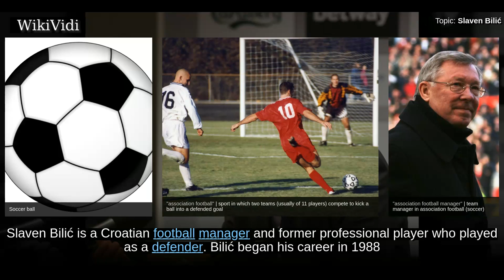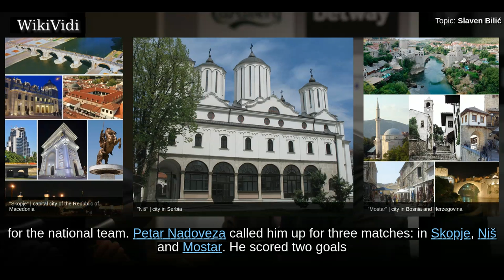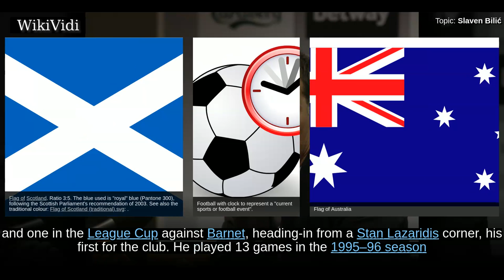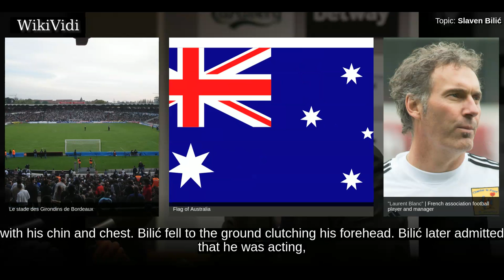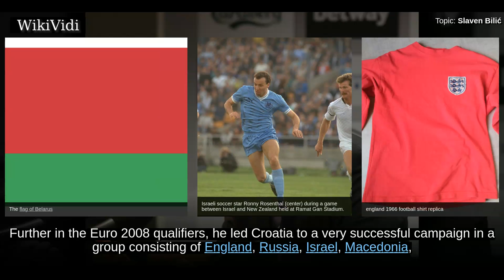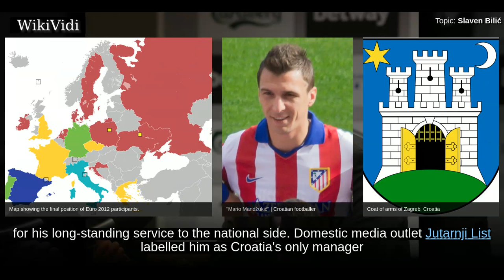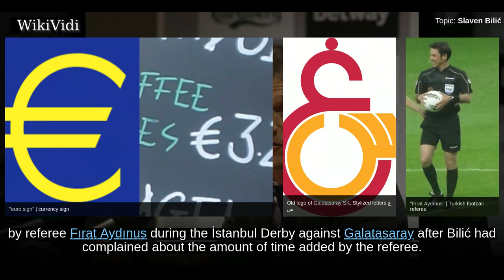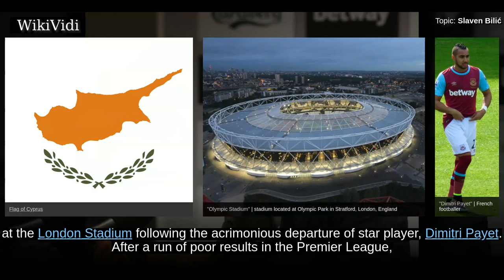SLAVEN BILIĆ - WikiVidi Documentary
Slaven Bilić  is a Croatian football manager and former professional player who played as a defender.  Bilić began his career in 1988 with his hometown club Hajduk Split, later having successful spells with Karlsruher SC in Germany and West Ham United and Everton in England before retiring from active football in 2001. At the international level, Bilić served as one of Croatia's most consistent defenders during the tenure of coach Miroslav Blažević, earning 44 caps between 1992 and 1999 and playing in UEFA Euro 1996 and the 1998 FIFA World Cup, helping the team to third place at the latter tournament.  Following his playing retirement in 2001 at Hajduk Split, Bilić coached the team in the second half of the 2001–02 season. Between 2004 and 2006, he managed the Croatian under-21 team before taking over the senior national side. He led the team to the quarter-finals of the 2008 European championship and left after the next edition four years later. He was praised for his long-standing se...

Shortcuts to chapters:
00:01:38 Early life and Hajduk Split
00:03:08 West Ham United
00:04:25 Everton
00:05:22 International career
00:06:29 Early days
00:06:48 Croatia
00:09:53 Lokomotiv Moscow
00:11:07 Beşiktaş

Copyright WikiVidi.